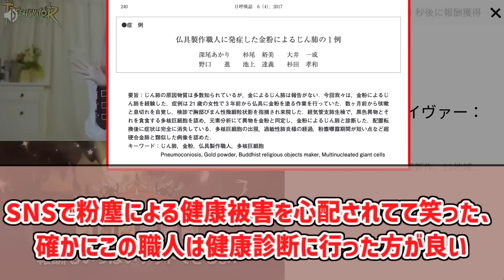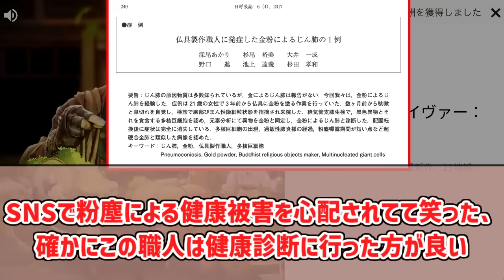黄金寿司屋ニキが心の底から好きな人達の反応集【FILMGOLD】【逸般人】【金粉】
本家動画

(音楽)
効果音ラボ
魔王魂

(画像)
七三ゆきのアトリエ
いらすとや
OKUMONO
みんちりえ
イラストイメージ

使用音源
「VOICEVOX:四国めたん」
「VOICEVOX:ずんだもん」
「VOICEVOX:春日部つむぎ」
「VOICEVOX:雨晴はう」
「VOICEVOX:波音リツ」
「VOICEVOX:玄野武宏」
「VOICEVOX:白上虎太郎」
「VOICEVOX:青山龍星」
「VOICEVOX:冥鳴ひまり」
「VOICEVOX:九州そら」
「VOICEVOX:もち子(cv 明日葉よもぎ)」
「VOICEVOX:WhiteCUL」
「VOICEVOX:後鬼」
「VOICEVOX:No.7」
「VOICEVOX:櫻歌ミコ」

「COEIROINK:AI声優-銀芽」
「COEIROINK:AI声優-青葉」
「COEIROINK:AI声優-金苗」
「COEIROINK:リリンちゃん」
「COEIROINK:クロワちゃん」

「松華りすく」
(MYCOEIROINK)
「ピエール・クラウン」
(MYCOEIROINK)

出典引用元

ハムスタービレッジ